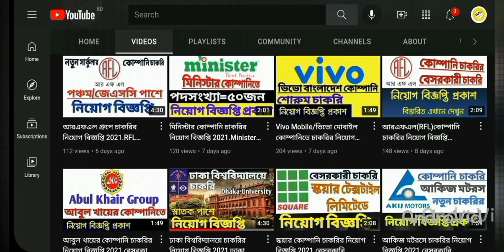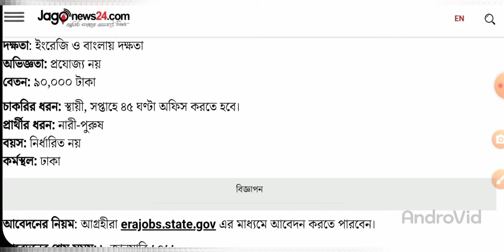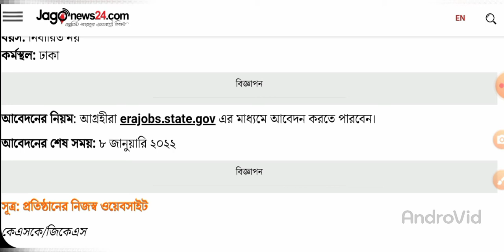মার্কিন দূতাবাসে চাকরির নিয়োগ বিজ্ঞপ্তি।2022।মার্কিন দূতাবাস।United States Of America Ambassy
আবেদনের নিয়ম: আগ্রহীরা erajobs.state.gov এর মাধ্যমে আবেদন করতে পারবেন।
আবেদনের শেষ সময়: ৮ জানুয়ারি ২০২২

United States Of America Ambassy
মার্কিন দূতাবাস চাকরির নিয়োগ বিজ্ঞপ্তি

জব সার্কুলার।২০২১।চাকরির সার্কুলার।২০২১।চাকরির নিয়োগ। ২০২১।জব সার্কুলার।২০২১।
চাকরির খবর। ২০২১।জব সার্কুলার।২০২১।
চাকরির সার্কুলার।২০২১।চাকরির নিয়োগ। ২০২১।
চাকরির সার্কুলার।২০২১।চাকরির খবর। ২০২১।
চাকরির নিয়োগ। ২০২১।চাকরির খবর। ২০২১।
জব সার্কুলার।২০২১।চাকরির সার্কুলার।২০২১।
জব সার্কুলার।২০২১।চাকরির সার্কুলার।২০২১।
জব সার্কুলার।২০২১।চাকরির সার্কুলার।২০২১।
জব সার্কুলার।২০২১।চাকরির সার্কুলার।২০২১।
জব সার্কুলার।২০২১।চাকরির সার্কুলার।২০২১।
জব সার্কুলার।২০২১।চাকরির সার্কুলার।২০২১।
জব সার্কুলার।২০২১।চাকরির সার্কুলার।২০২১।
জব সার্কুলার।২০২১।চাকরির সার্কুলার।২০২১।
জব সার্কুলার।২০২১।চাকরির সার্কুলার।২০২১।
জব সার্কুলার।২০২১।চাকরির সার্কুলার।২০২১।
জব সার্কুলার।২০২১।চাকরির সার্কুলার।২০২১।
জব সার্কুলার।২০২১।
চাকরির সার্কুলার।২০২১।
চাকরির নিয়োগ। ২০২১।
চাকরির খবর। ২০২১।
জব সার্কুলার।২০২১।
চাকরির সার্কুলার।২০২১।
চাকরির নিয়োগ। ২০২১।
চাকরির খবর। ২০২১।
জব সার্কুলার।২০২১।
চাকরির সার্কুলার।২০২১।
চাকরির নিয়োগ। ২০২১।
চাকরির খবর। ২০২১।
জব সার্কুলার।২০২১।
চাকরির সার্কুলার।২০২১।
চাকরির নিয়োগ। ২০২১।
চাকরির খবর। ২০২১।
জব সার্কুলার।২০২১।
চাকরির সার্কুলার।২০২১।
চাকরির নিয়োগ। ২০২১।
চাকরির খবর। ২০২১।
জব সার্কুলার।২০২১।
চাকরির সার্কুলার।২০২১।
চাকরির নিয়োগ। ২০২১।
চাকরির খবর। ২০২১।
জব সার্কুলার।২০২১।
চাকরির সার্কুলার।২০২১।
চাকরির নিয়োগ। ২০২১।
চাকরির খবর। ২০২১।
জব সার্কুলার।২০২১।
চাকরির সার্কুলার।২০২১।
চাকরির নিয়োগ। ২০২১।
চাকরির খবর। ২০২১।
জব সার্কুলার।২০২১।
চাকরির সার্কুলার।২০২১।
চাকরির নিয়োগ। ২০২১।
চাকরির খবর। ২০২১।
জব সার্কুলার।২০২১।
চাকরির সার্কুলার।২০২১।
চাকরির নিয়োগ। ২০২১।
চাকরির খবর। ২০২১।
জব সার্কুলার।২০২১।
চাকরির সার্কুলার।২০২১।
চাকরির নিয়োগ। ২০২১।
চাকরির খবর। ২০২১।
জব সার্কুলার।২০২১।
চাকরির সার্কুলার।২০২১।
চাকরির নিয়োগ। ২০২১।
চাকরির খবর। ২০২১।
জব সার্কুলার।২০২১।
চাকরির সার্কুলার।২০২১।
চাকরির নিয়োগ। ২০২১।
চাকরির খবর। ২০২১।
জব সার্কুলার।২০২১।
চাকরির সার্কুলার।২০২১।
চাকরির নিয়োগ। ২০২১।